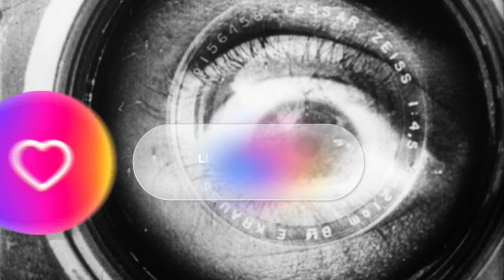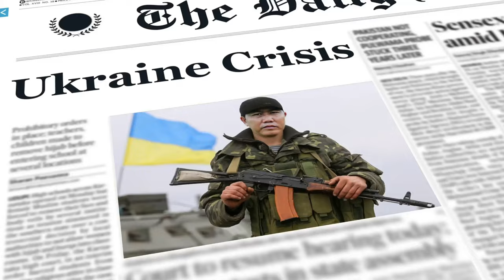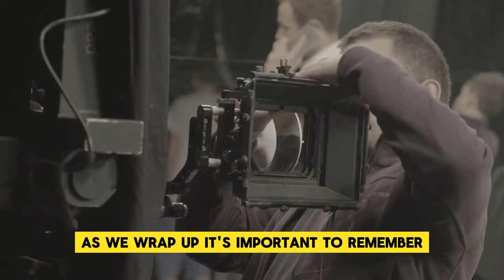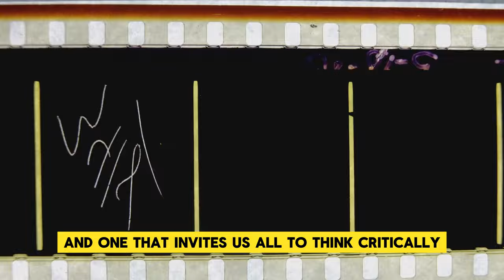Why Russia Banned Guy Ritchie's Latest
OUTLINE:
00:00:00 A Surprise Ban
00:00:51 The Film's Controversial Subject Matter
00:02:41 The Power of Narrative Control
00:04:31 Analysis and Opinion